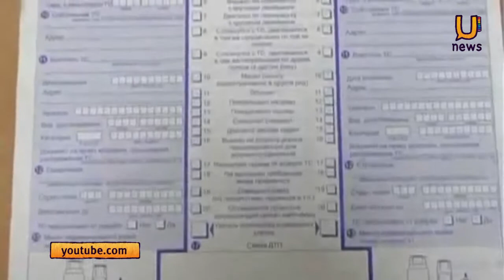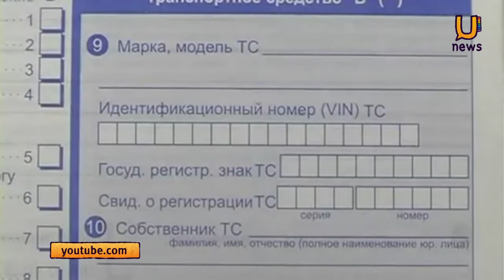U news Коротко о главном 20 января 19 00